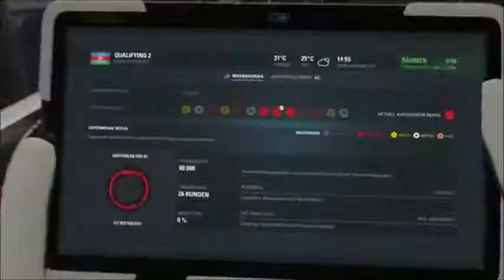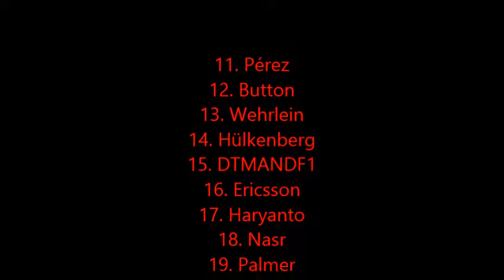SPECIAL Alle Ausraster, Unfälle und Sprüche aus dem Let's play F1 2016 gespielt von DTMANDF1 Teil 8